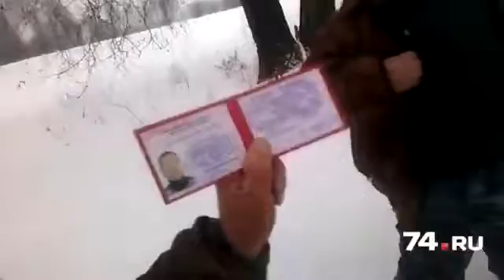сами рассудите друзья ....